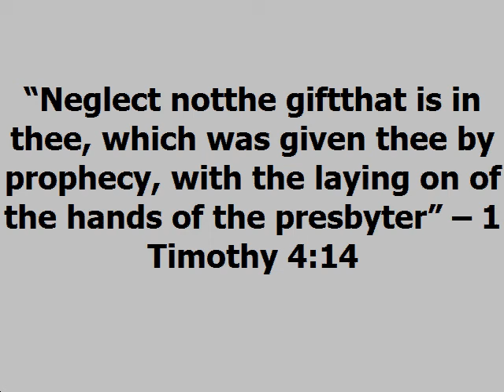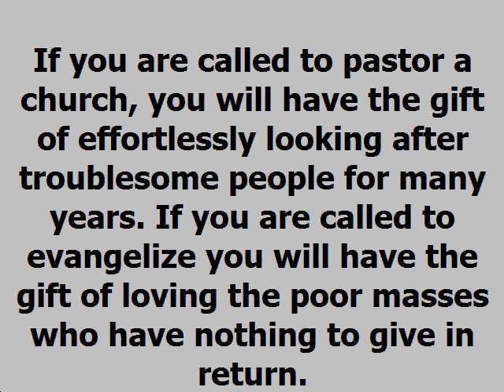Use Your Talent Dag Heward Mills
USE YOUR TALENT  Daily Devotional - Dag Heward-Mills
Dag Heward-Mills
8th October,2020
“Neglect notthe giftthat is in thee, which was given thee by prophecy, with the laying on of the hands of the presbyter” – 1 Timothy 4:14

To be “called” by God is to receive a talent from God. A talent is a gift, a capacity, an ability or an endowment from God. God expects you to use this tangible endowment to advance the Kingdom.

A talent can also be described as a general ability or some specific intelligence given to you by God. Receiving a talent speaks of receiving a special creative aptitude. When you are called, you receive a flair for doing certain things.

The Hebrew word for “talent” is kikkar, which is a round loaf, a morsel, a piece or a large round coin. These speak of something tangible that can be used to serve God. God has put something tangible in your hands and He expects you to accomplish something with it.

The Greek word for “talent” is talanton and speaks of a weight used for a balance. Once again, it signifies something tangible you have been given to use.

To be called by God means you have received a gift from God. This gift is a natural capacity or talent freely given to you by God. To be called by God is to be given a natural capacity for certain things. This is why people who are called seem to do certain things effortlessly.

If you are called to pastor a church, you will have the gift of effortlessly looking after troublesome people for many years. If you are called to evangelize you will have the gift of loving the poor masses who have nothing to give in return.